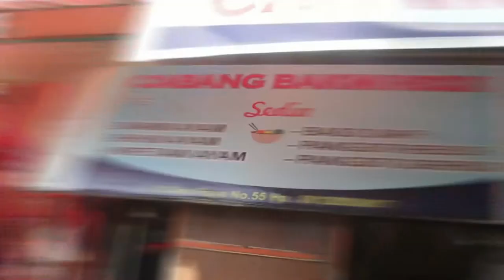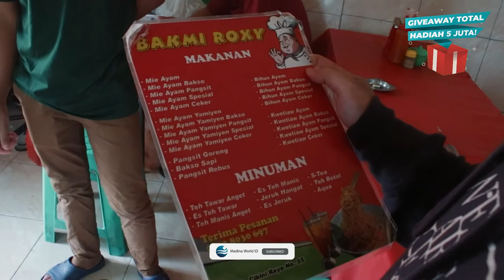GIVEAWAY 5 JUTA RUPIAH ROAD TO 5000 SUBSCRIBER | BAKMI ROXY YANG LEGENDARIS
Assalamualaikum Sobat Madina

Banyak tempat makan bakmi yang enak di Cikini yang bisa ditemui, Mencari bakmi enak di Cikini bukanlah hal yang sulit, karena banyak tempat makan bakmi di Cikini yang sudah ada dimana-mana ada yang dijual di pinggir jalan.  salah satunya adalah tempat makan bakmi roxi. bakmi yang sudah ada sejak tahun 1990. nah cabang bakmi roxy yang dicoba oleh team madina review kali ini adalah bakmi roxy cabang cikini.

Meskipun tempatnya hanya di kios sederhana dipinggir jalan namun penikmat bakmi roxy cikini sangatlah banyak terutama di jam makan siang. selain pelayanannya yang cekatan, harga semangkuk bakmi roxy juga terbilang cukup murah hanya Rp.17.000 untuk semangkok bakmi roxy dengan taburan ayam yang gurih dan mie yang kenyal membuat bakmi roxy tidak pernah sepi pengunjung dan jadi incaran pelanggannya.

Yuk saksikan keseruan review kali ini, Jangan lupa tonton videonya sampai habis ya sobat!!

MADINA WORLD ROAD TO 5.000 SUBSCRIBER, GIVEAWAY DENGAN TOTAL HADIAH 5 JUTA RUPIAH!
Thanks for leaving a comment you all appreciated!